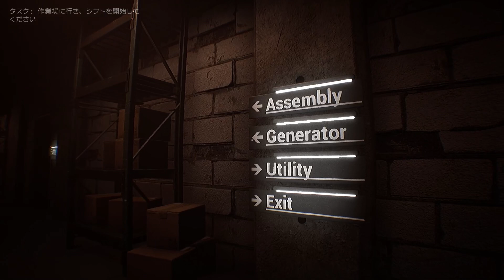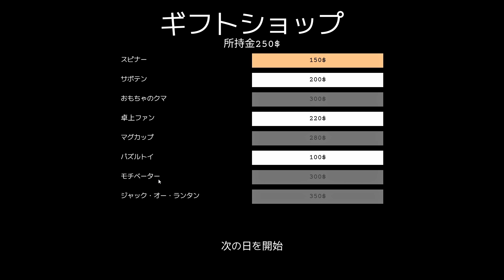【Dollmare】謎の工場で「人形」を検品するホラーゲームが楽しすぎた！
謎の工場で「人形」を検品するホラーゲーム『Dollmare』が日本語対応したとの事でやってみました！

【ホラーシリーズの再生リストはこちら】

切り抜き
FA
TwitterやSNSで拡散して戴けると嬉しいです。

🎈Twitter避難先

◆マシュマロはこちら✨
（質問or感想やリクエストなんでもOKですぜ）

◆イラスト及び写真素材、音楽素材

※CLIP STUDIO利用規約に準じ作成しております。

◆BGM
©無料効果音で遊ぼう！